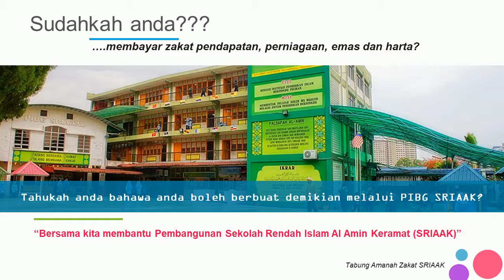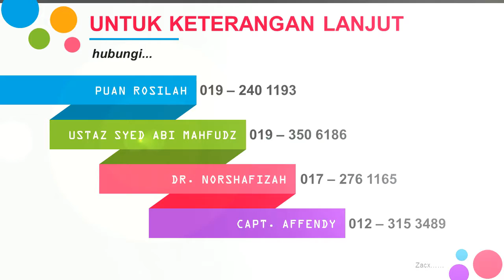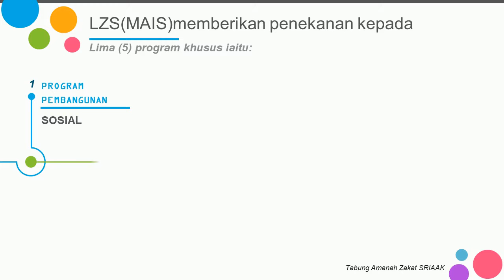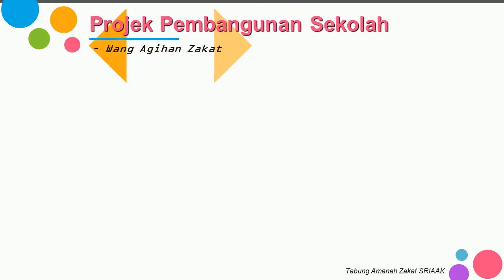VIDEO ZAKAT SEKOLAH RENDAH ISLAM AL AMIN KERAMAT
“Jom Zakat with SRIAAK”

Sebahagian wang pulangan dari Lembaga Zakat Selangor (LZS) akan dikembalikan kepada pihak Sekolah untuk digunakan bagi tujuan pembangunan, penambahbaikan prasarana sekolah dan membantu beberapa golongan asnaf.

“Jom sama-sama kita membantu Projek Pembangunan Sekolah Rendah Islam Al-Amin Keramat (SRIAAK) untuk Kecemerlangan Islam untuk anak-anak kita dan generasi yang akan datang"...

Jom Zakat & Infaq bersama SRIAAK !

Pembayar zakat boleh mendapatkan resit untuk pengecualian cukai pendapatan bagi zakat yang dikeluarkan.

Semoga kita semua mendapat keberkatan dariNya... Amin